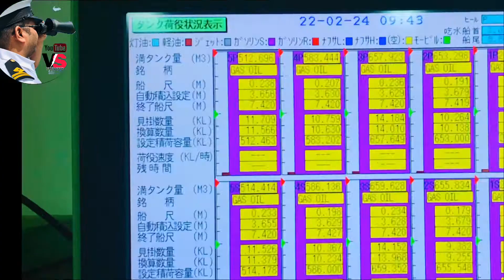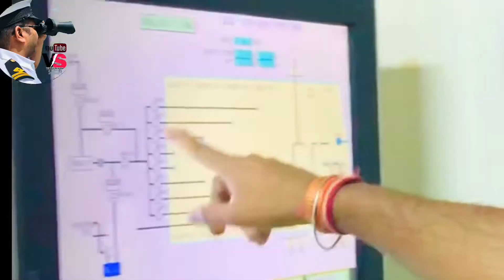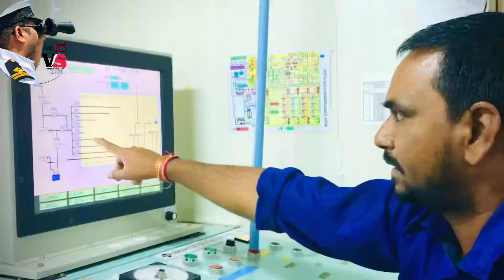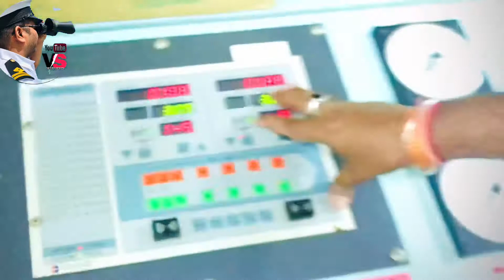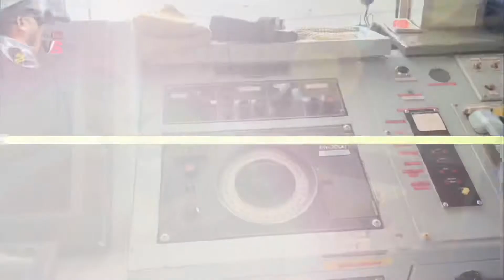HOW TO MONITER CARGO OPERATION ON AN OIL TANKER SHIP?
D.O.P Credit:Mr. ALAN ANTONY